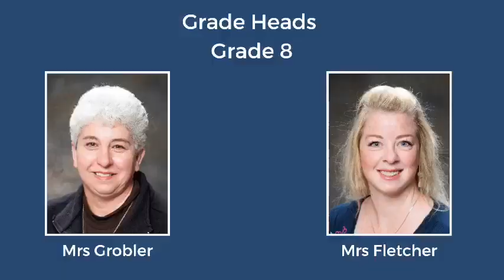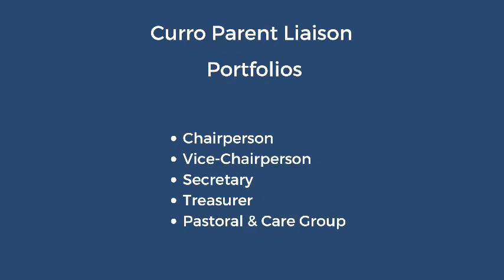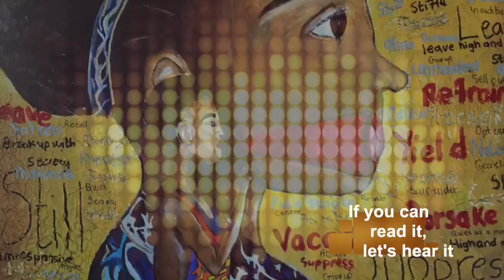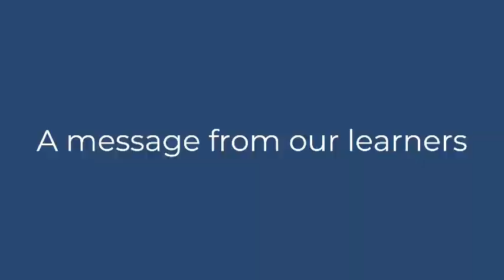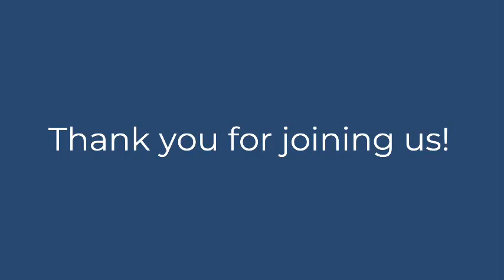Curro Hillcrest - Parent Information Evening 2021